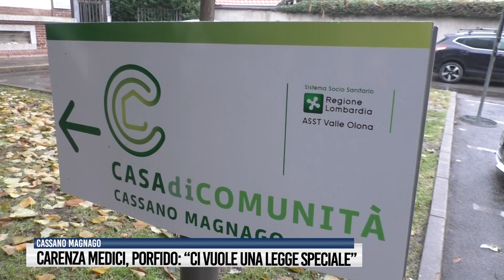Carenza medici, Porfido:" Ci vuole una legge speciale"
“Ci vuole una legge speciale per il problema della carenza dei medici e del personale sanitario”. Così si è espresso Eugenio Porfido, direttore generale di Asst Valle Olona, presente ieri all’inaugurazione della Casa di comunità di Cassano Magnago. “Le nuove borse di studio per l’accesso alle specialità non bastano contando pensionamenti e tempistiche per la formazione di futuri specialisti”.